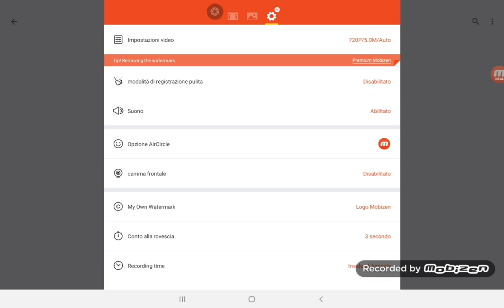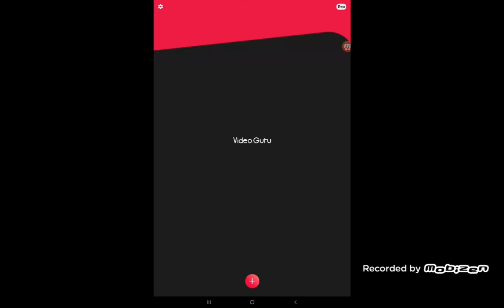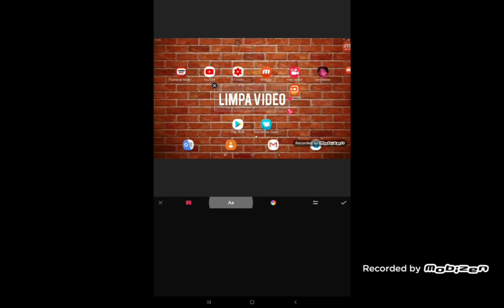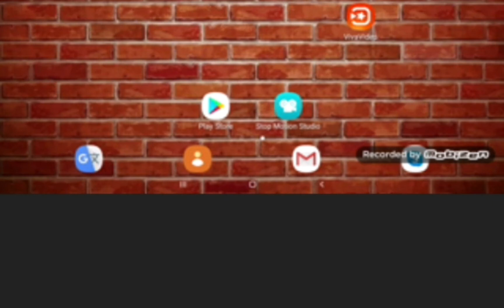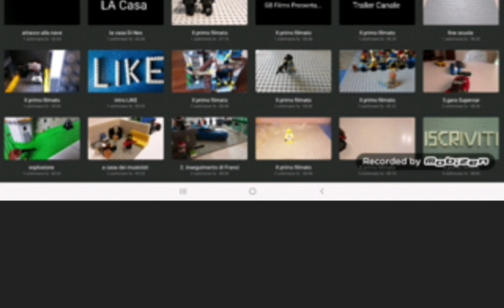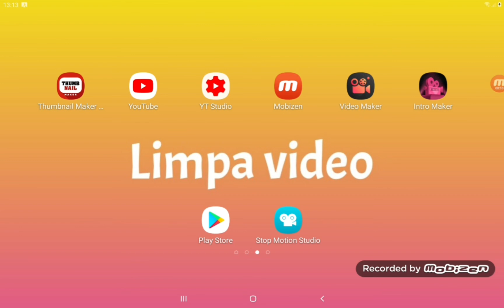COME REGISTRARE LO SCHERMO DEL CELLULARE ED EDITARE I VIDEO DA ANDROID 📱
Spero che questo video vi sia piaciuto e vi sia stato utile!
Se commettere con "YouTube" vi lascerò il ❤